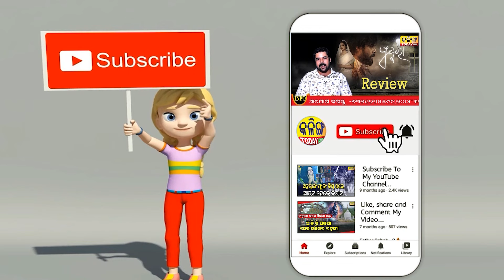ବିଜେପି ଆସିଲା ପରେ ଆଇନ ଶୃଙ୍ଖଳା ବିପର୍ଯ୍ୟସ୍ତ । Kalinga Today Live ।